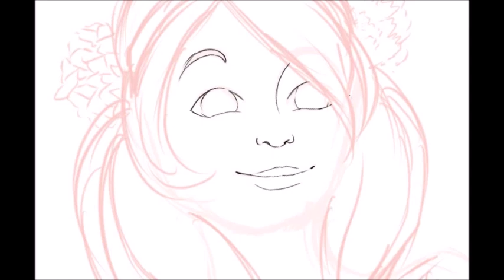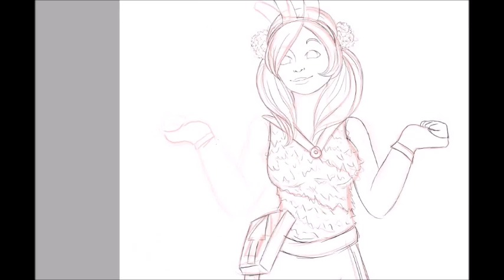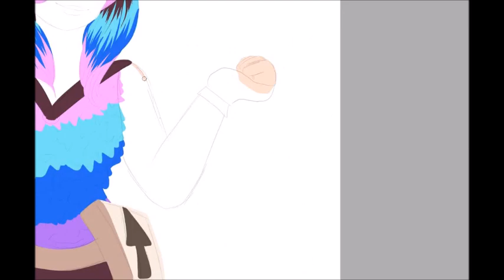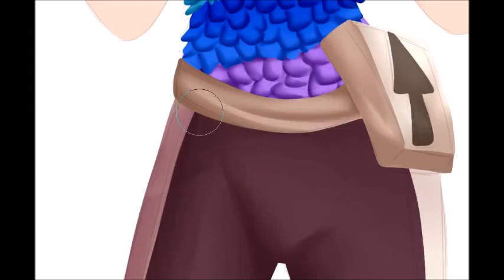[SAI] Lucy Llama - Speedpaint (Fortnite Llama)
Hello everyone! People have been wanting me to make a Fortnite drawing, but I like making original characters, so here's a skin based on the Fortnite Llama! (Fortnite make this a skin I would buy it) Hope you enjoyed! (Sorry for the cut in the middle by the way, I forgot to hit record XD)

Song used is "メリーゴーランド HOTO-remix", from "Hoto-Graffiti" by Poyachiyo